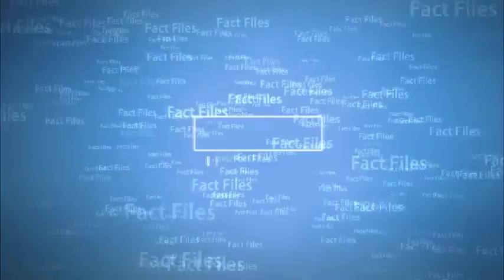The mystery of EGYPT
the secret mo mummy